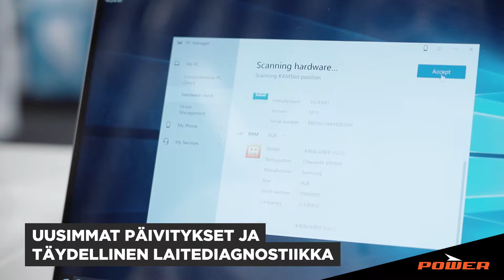PC/MAC Huolenpitopalvelu premium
Haluatko aloittaa uuden tietokoneesi käytön heti kotiin päästyäsi? Asiantuntijoidemme suorittaman asennuspalvelun avulla tämä onnistuu! Lataamme ja asennamme sinulle kaikki uusimmat päivitykset ja varmistamme, että tärkeät asetuksesi ovat paikoillaan. Autamme sinua myös siirtämään tiedot vanhasta tietokoneestasi uuteen.